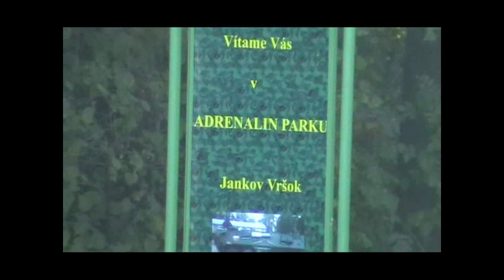2006 10 08 Jašter,hotel Partizan Jankov vršok